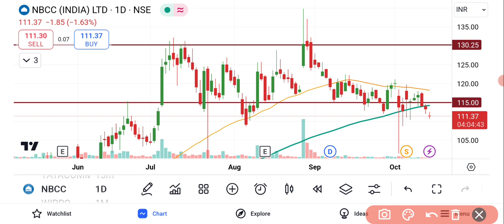NBCC Share Latest News | NBCC Share News Today | NBCC Share Price | BSE Equity | Sensex Today